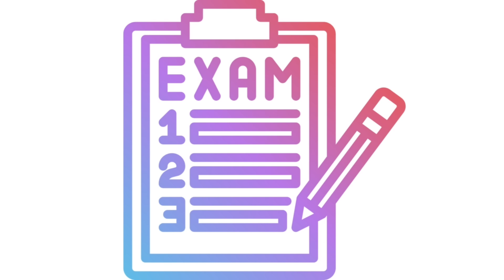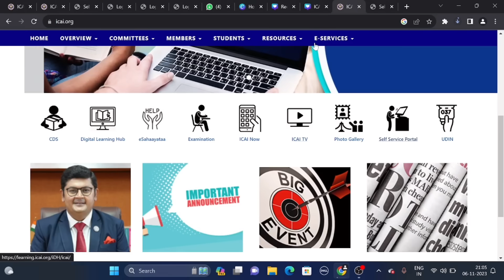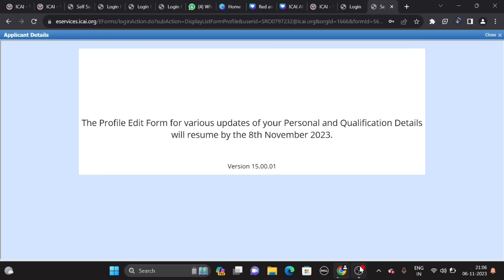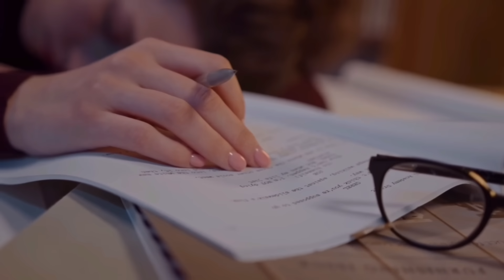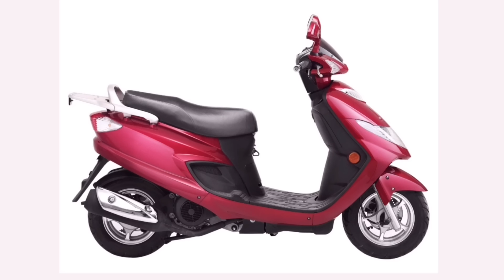BAD News 😨| ICAI Alerts 🚨 Message CA Foundation December 2023 Exams |Official Notification by icai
Dear Students,

Last Test Series Batch for December 2023 Foundation Exams !!

CA Foundation Success Test Series Batch for December 2023:

Features :
All Chapters Covered
4 Multi Chapter Tests
2 Full syllabus Tests
Both MTP Series included
Highest Passing % in India
Checking in 2-5 Days
Call Support for Doubts
Whatsapp Support
Mentorship & Guidance
High Tech Portal for Tests

Regards.

How to Enroll Chartered studies test series